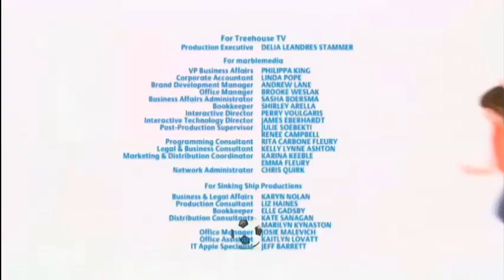This Is Emily Yeung At The Humane Society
This is Emily Yeung aired in 2007 and is a wonderful example of how Canadian television is vastly more capable then the great Disney machine when it comes to children's programming. In this show Emily Yeung {Born in 2000} follows in the footsteps of Daniel Cook who out grew the role. In each episode Emily explores the world around her and takes us with her on each adventure.
    Each show lasts six minutes and is a perfect example of Short Attention Span theatre.

     Gyro Screwloose is the name of the Creator of  family channel, "Thecjvq0870"  that was closed by Youtube because, after I hit 1.3 MILLION minutes of viewing time in their 28 day cycle. I flatly refused to Monetize. My station was closed.

    Gyro Screwloose and the VQ are back but there's much more to enjoy. Youtube won't let me post more then half my collection including The original Adams Family, Connections With James Burke, Prince Valiant, Jonny Quest and The Real Adventures Of Jonny Quest, Beakman's World, Luna Petunia, Little Charmers, The Maxx and many Saturday Morning Cartoons can all be found on Archive.Org.
    Put, "Gyro Screwloose" in the Created by and hit Search.